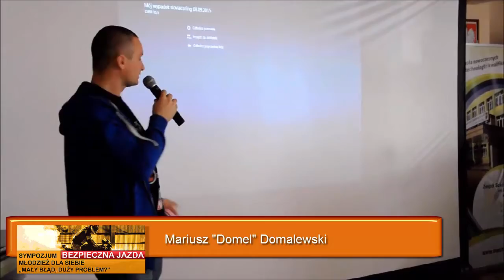SYMPOZJUM BEZPIECZNA JAZDA W ZSZ nr 2 im. Powstańców Warszawy w Mińsku Mazowieckim